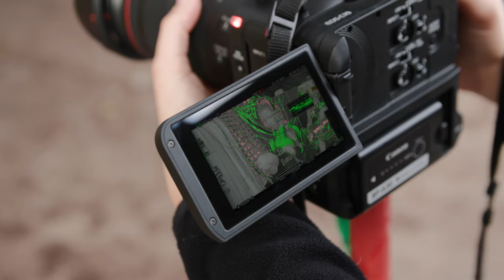Master the Craft - Motion and magical realism in music videos with Elisa Iannacone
Filmmaker Elisa Iannacone's experience ranges from documentary and news to storytelling through music videos and in this masterclass, she shares insight from across the industry and real-life examples of how she brings that all together to create music videos that not only bring the artists' visions to life, but does so in a way that brings motion, emotion and magical realism together, all through her Canon EOS C70 cinema camera.